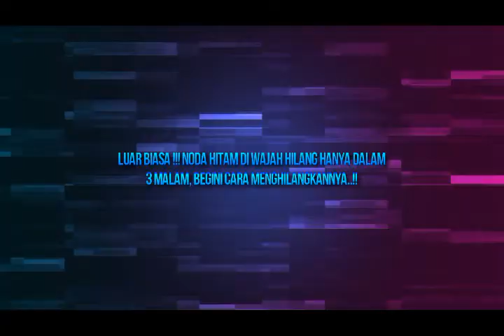Luar Biasa !!! Noda Hitam di Wajah Hilang Hanya Dalam 3 Malam, Begini Cara Menghilangkannya !!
Kebanyakan orang menyembunyikan ketidaksempurnaan ini dengan menggunakan make up, tapi cara tersebut bukan menjadi solusi jangka panjang untuk mengatasi masalah ini.

Saat ini, banyak sekali beredar krim pemutih wajah dengan harga mahal, tapi beberapa tidak mendapatkan hasil yang diinginkan setelah menggunakannya. Selain itu, krim ini juga mengandung banyak bahan kimia yang dapat menjadi racun untuk kulit Anda.
Sebaiknya, perbaiki kerusakan atau noda pada kulit dengan menggunakan obat-obatan alami, yang terbukti lebih efektif dan murah. Untuk itu, kali ini kami akan menunjukkan kepada Anda bagaimana cara mempersiapkan beberapa resep yang akan menghilangkan bintik-bintik gelap dan noda dari wajah Anda. Obat ini benar-benar alami, sehingga Anda tak perlu khawatir akan efek samping yang merugikan.